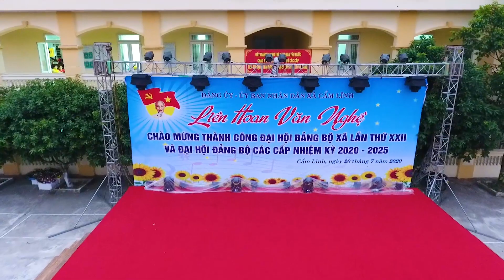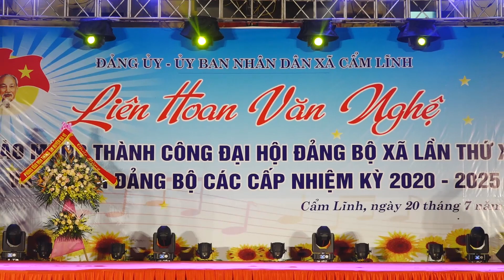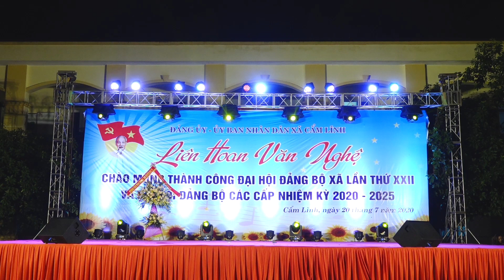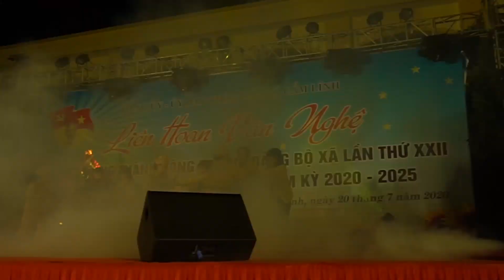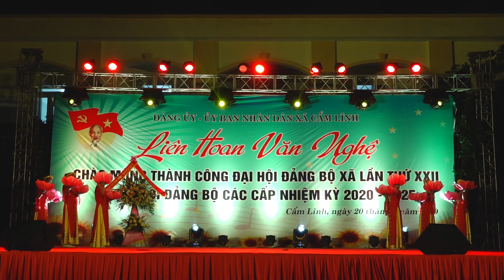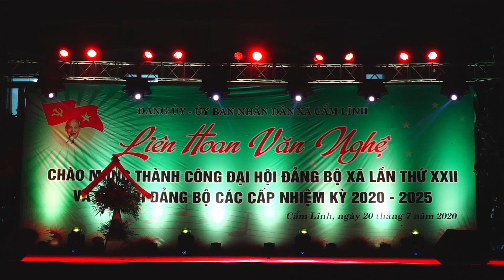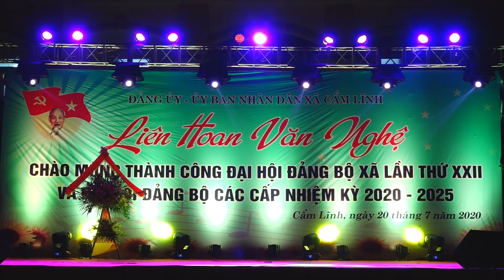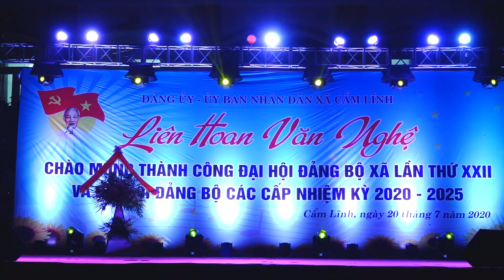Giao Lưu Văn nghệ xã Cẩm Lĩnh năm 2020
Đảng ủy - Ủy ban nhân dân xã Cẩm Lĩnh
Giao Lưu Văn Nghệ
Chào mừng thành công Đại hội Đảng bộ xã lần thứ XXII
Và chào mừng Đại hội các cấp nhiệm kỳ 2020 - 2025
Cẩm Lĩnh, ngày 20 tháng 7 năm 2020